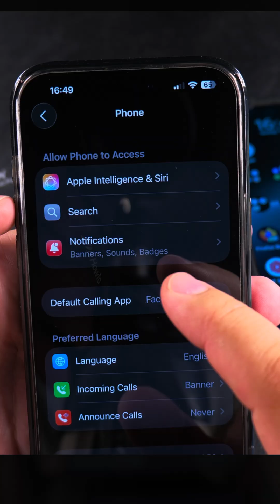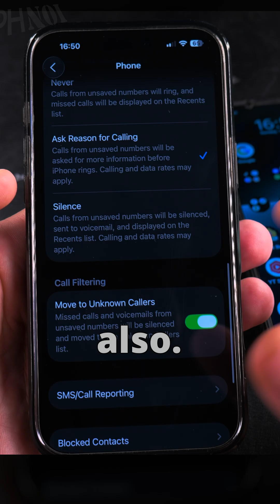iPhone 16 Pro Max iOS 26 Beta 5 Filter Screen Unknown Callers Not Working Part 2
iPhone 16 Pro Max iOS 26 Beta 5 Filter Screen Unknown Callers Not Working for me.

If your iPhone isn't identifying unknown callers in your area, this guide will help you check your settings and resolve the problem. You'll learn how to verify that Silence Unknown Callers is enabled, ensure Caller ID is working, and troubleshoot potential beta software bugs.

Showing you on iOS 26 Beta 5 on iPhone 16 Pro Max Titanium Black 256 GB version Global model A3296 - MYWV3ZD/A

I try to call from an unknown phone number but there were calls from that miner before to my iPhone. Maybe it’s because of that. Never answered a call from
That number but the unknown numbers filtering doesn’t seem to work for me yet.

This might be because of the county is not supported(Cyprus) or it could also be related to the cellular provider not supporting this but from what I understand it’s the iPhone iOS 26 doing this.

All I can say is that this doesn’t seem to work and I was looking forward to show you how iOS 26 asks unknown callers details about why they are calling but that didn’t happen.
At least the phone was ringing.

On android spam and unknown caller detection is so much better. A lot better.
Hope it’s a temporary problem with iOS 26 Beta 5 and it will work when iOS 26 is officially released.

Since this involves beta software, some issues may be resolved in future iOS 26 updates.

Any questions?